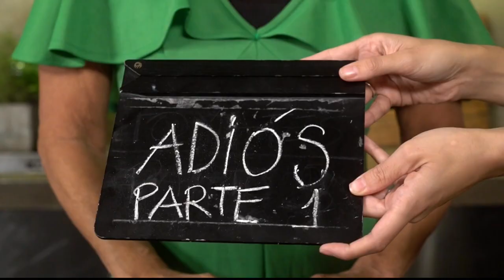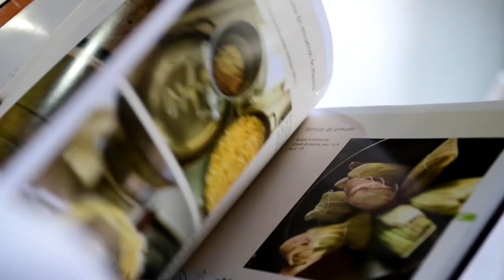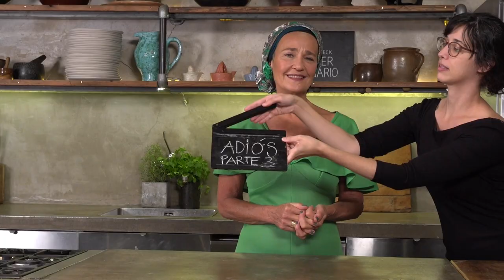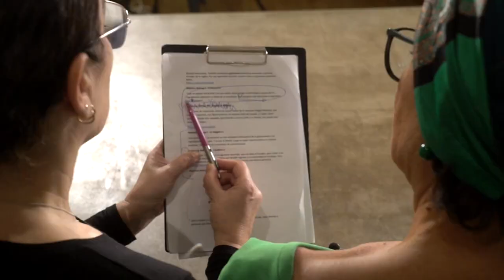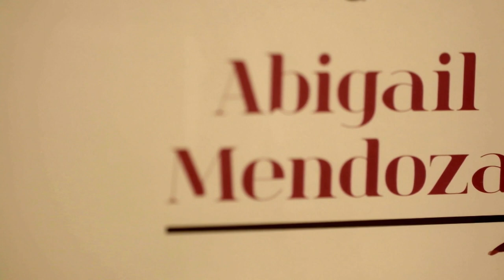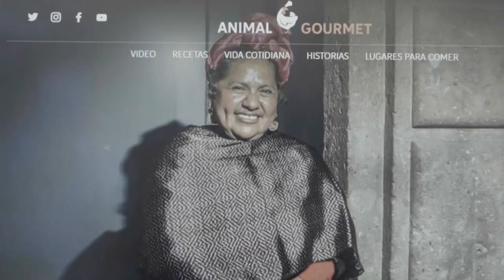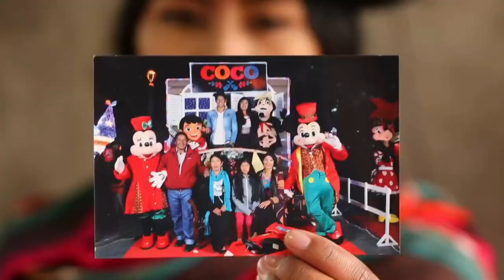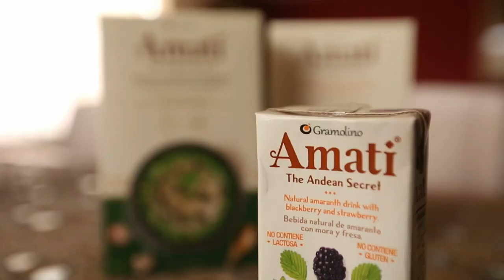Último homenaje a Con sabor y saber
Tras 140 programas, Con sabor y saber cierra cuatro años inolvidables. Con esta última emisión, decimos adiós celebrando y recordando algunas de las personas, emprendimientos y lugares que más nos han inspirado. Un recorrido por cinco paises de Latinoamérica que nos muestran su diversidad culinaria y la riqueza de sus tradiciones gastronómicas.